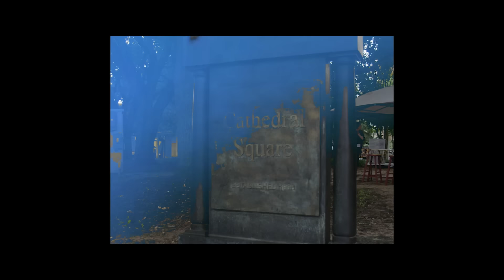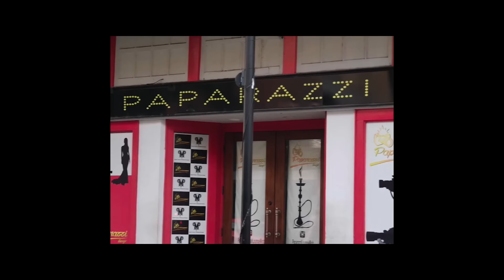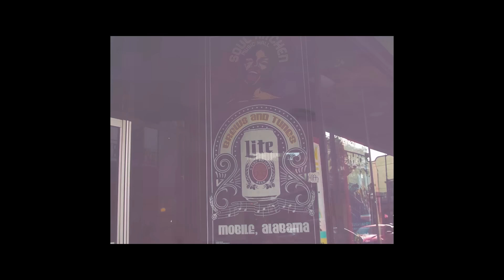Tommy Chayne - L.A. (Official Music Video)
Tommy Chayne - L.A (Official Audio)